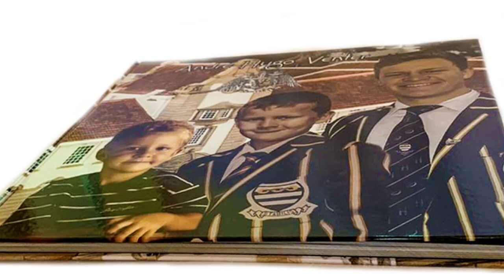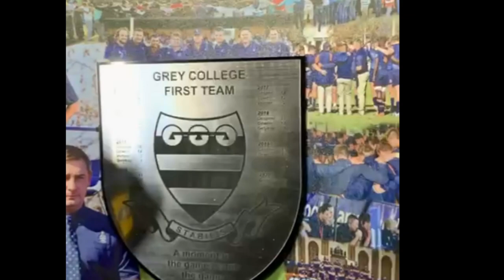Memorabilia Grey Rugby ligtboxes and Printed books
Videos and marketing by photowizz